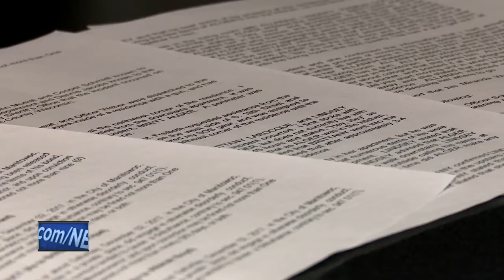Criminal complaint details Manitowoc standoff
Inside a criminal complaint are allegations a man threatened two women with what they thought was a handgun.